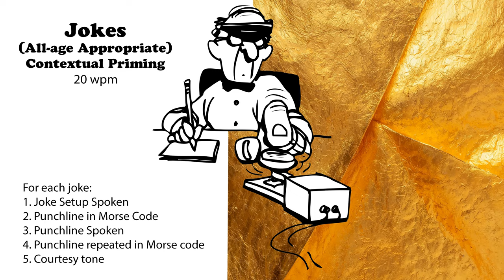All-Age Appropriate Jokes - 20wpm